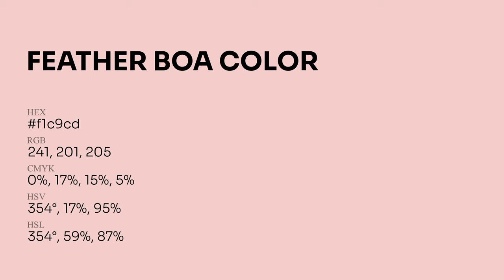Feather Boa color f1c9cd hex Cool Red color f1c9cd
What color is Feather Boa ? f1c9cd hex, Cool Red color f1c9cd

Hex f1c9cd Color Code is also known as Feather Boa color

Hex f1c9cd Color code in RGB color code model is created after adding 94.51% red color, 78.82% green color and 80.39% blue color.
Hex f1c9cd Color code in CMYK color (process color) code model is generated after subtraction of 0% cyan, 17% magenta, 15% yellow, 05% black.